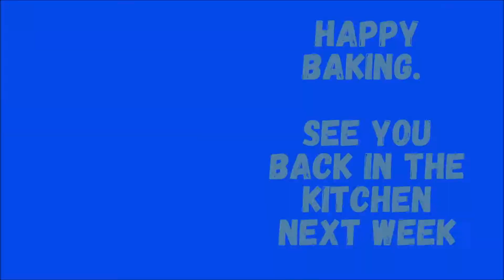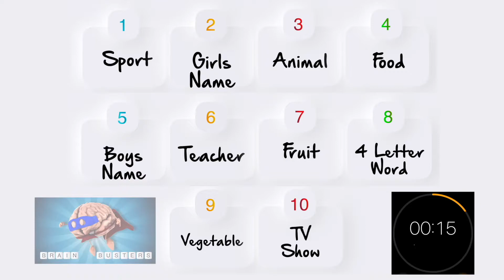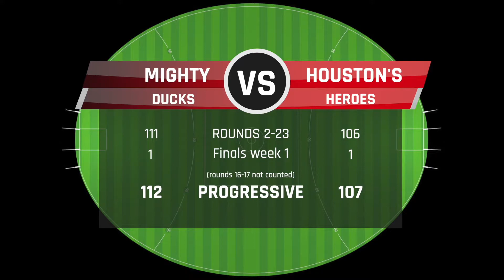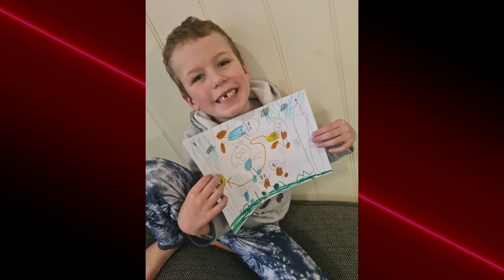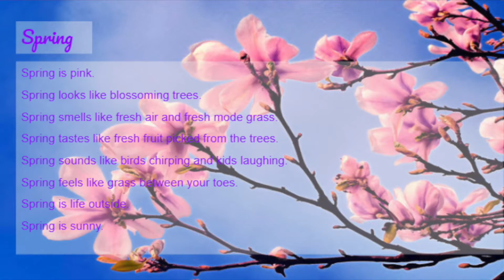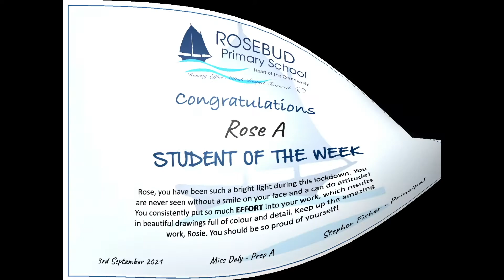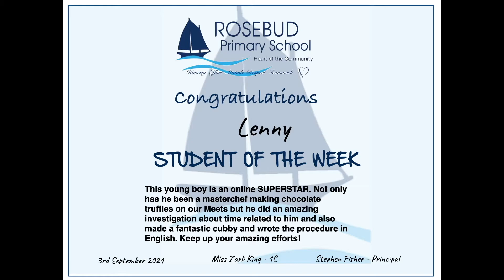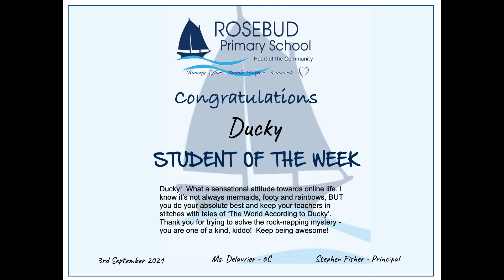Term 3 Week 8